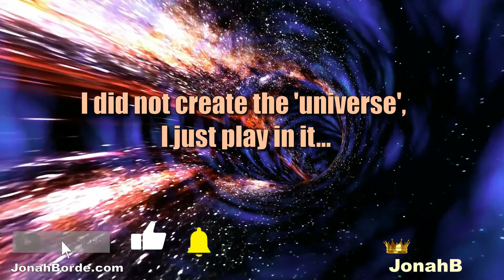Candy Crush Soda Saga Level 7262 To 7264